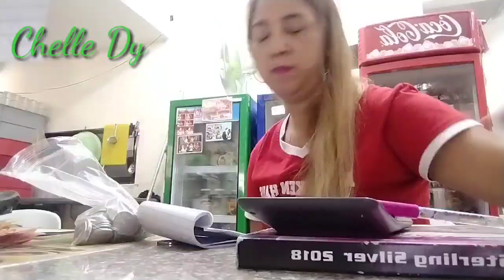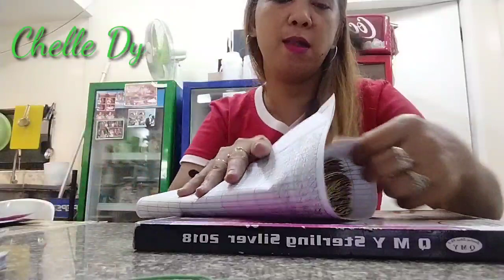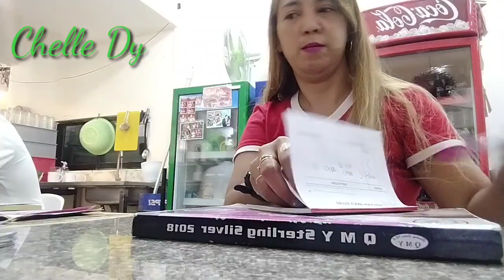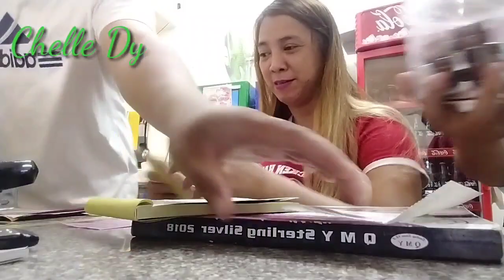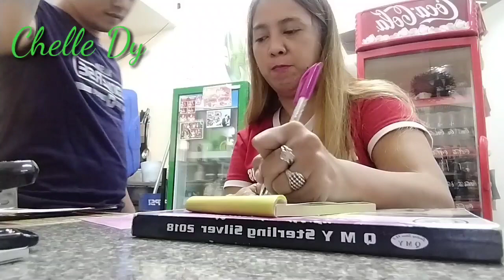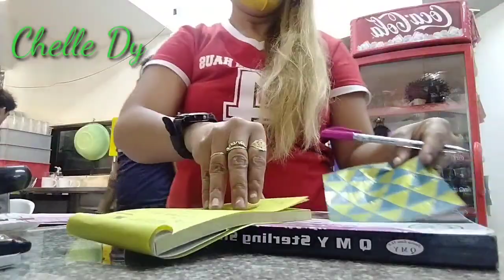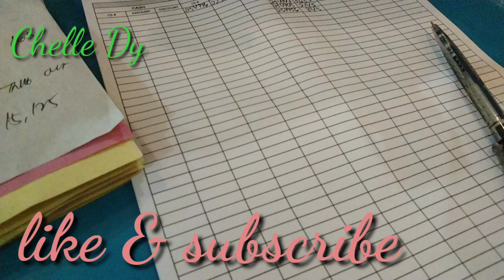WORK ROUTINE 9Am to 5pm{ Work in the Restaurant|| Chelle Dy